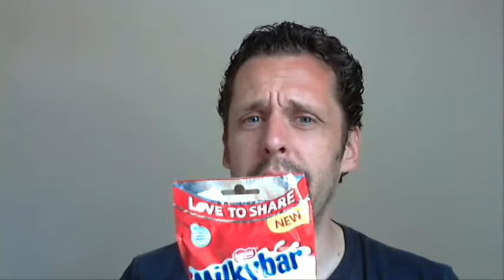Sweets|Checker - Ausgabe #23: Weiße Pellets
In dieser Ausgabe teste ich Milkybar - Giant Buttons von Firma Nestle. Wie das ausgegangen ist, könnt ihr im Video sehen.